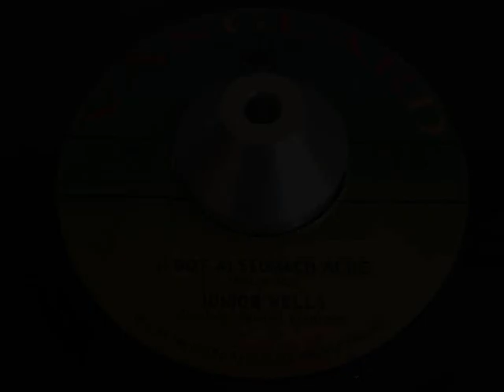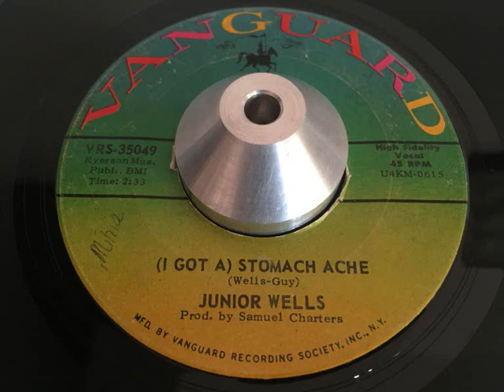junior wells - (i got a) stomach ache (vanguard)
ARTIST: junior wells
A SIDE: (i got a) stomach ache
B SIDE: shake it baby!
LABEL: vanguard 35049
YEAR: 1967